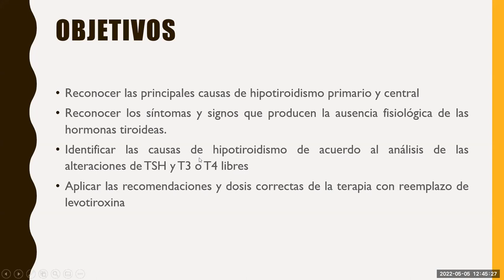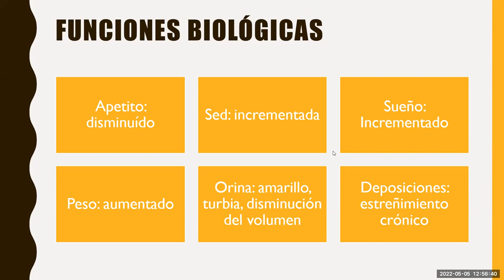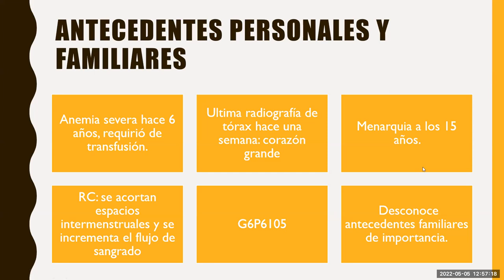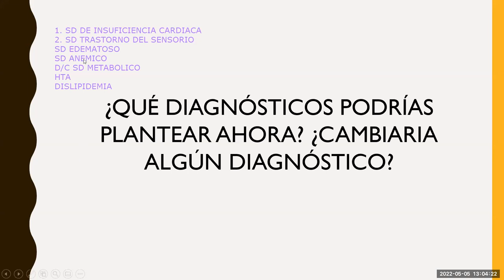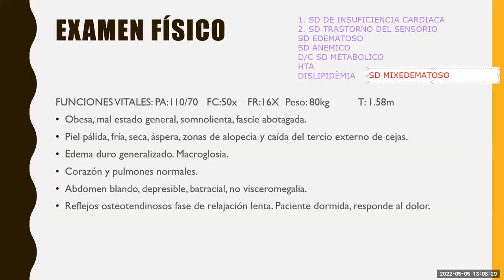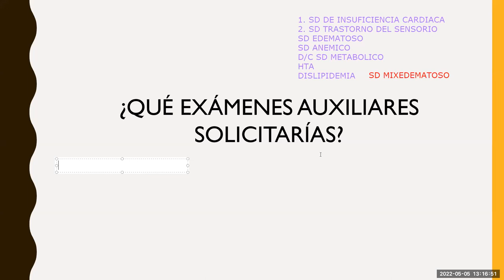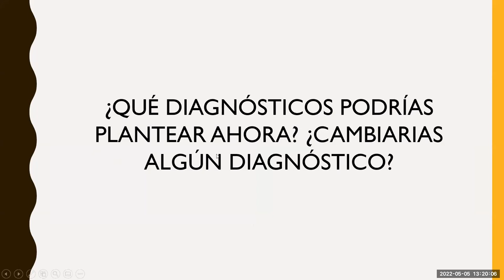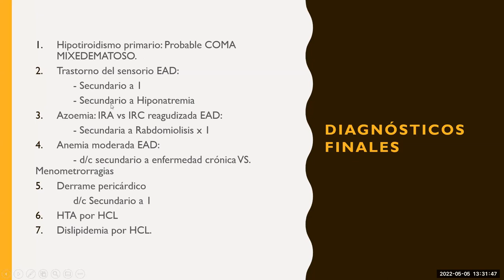Discusión de caso - Hipotiroidismo - Dra. Carolina Sarria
En base a un caso clínico en el que se discute poco a poco sobre una manera de plantear síndromes con la anamnesis primero, luego con el examen físico, algunos hallazgos clínicos, enfoque diagnóstico y manejo de dicha patología.

Docente: Carolina Sarria Arenaza
Médica Endocrinóloga - Hospital Arzobispo Loayza

0:00 Objetivos y Presentación del caso
11:51 Planteamiento de diagnósticos
17:51 Plan de trabajo y análisis de exámenes auxiliares
30:57 Diagnósticos finales del caso